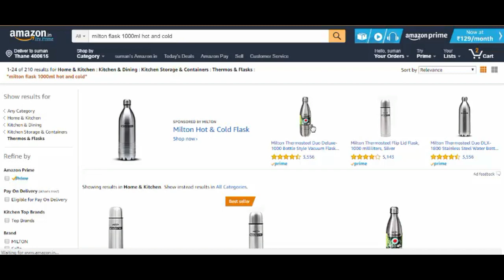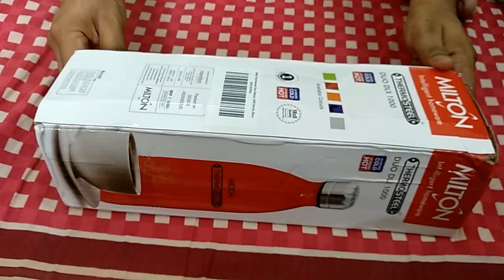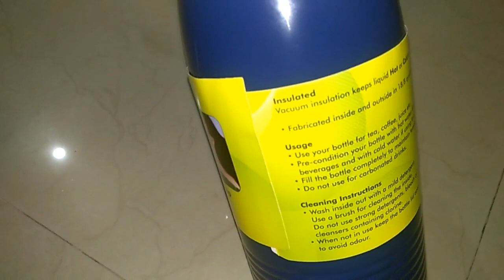मिल्टन थर्मोस्टील बोतल Milton Thermosteel Duo Deluxe1000 Bottle Style Vacuum Flask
Milton Thermosteel Duo Deluxe-1000 Bottle Style Vacuum Flask, 1 Litre,